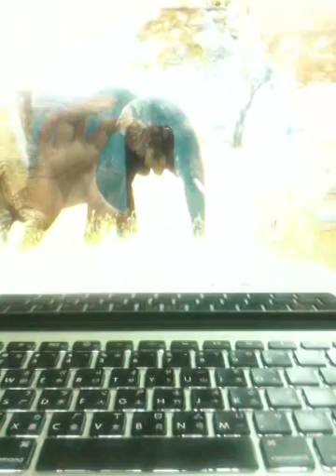雙面鏡 (Mirror like glass)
雙面鏡玻璃可視為一片鏡子當背光關閉時,相反地,當背光 打開時半鏡面玻璃亦可視為一片透明的玻璃。有了這樣雙重 的智慧顯示功能即可應用在螢幕玻璃，觸控面板，室內裝璜，展場，室內AD等。